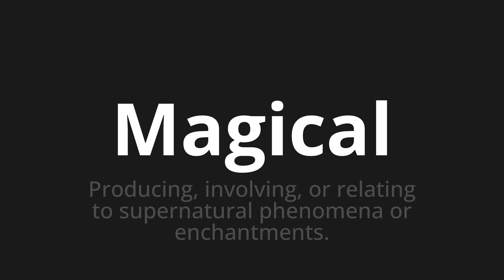How to pronounce Magical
🌍 Learn a new language now Master the Pronunciation of 'Magical' - which means : Producing, involving, or relating to supernatural phenomena or enchantments. 📝 with @HTPronounce 🎓🗣️ - [Your Guide to English]

Learn to pronounce 'Magical' perfectly in English with our easy and engaging tutorial by @HTPronounce! 📖📽️ In this comprehensive video, we provide you with native speaker examples 🗣️👂 and phonetic breakdowns 🎵 to ensure you get the pronunciation just right.

How to say Magical in English